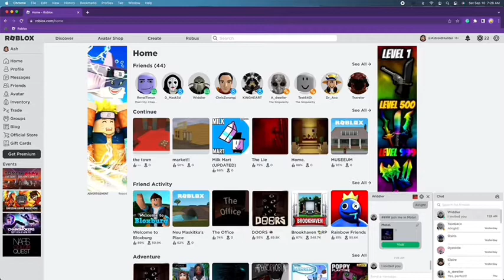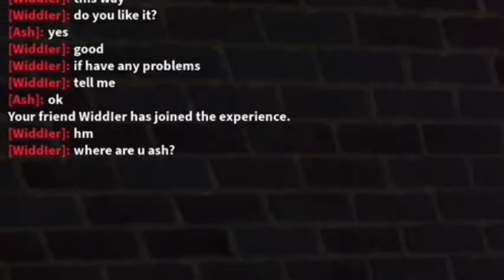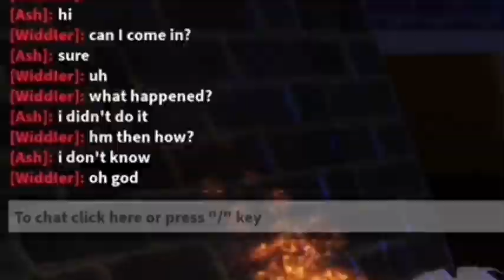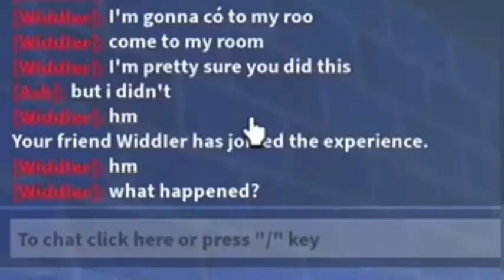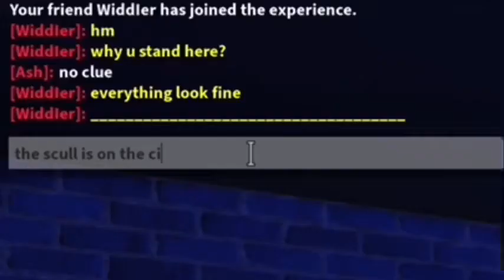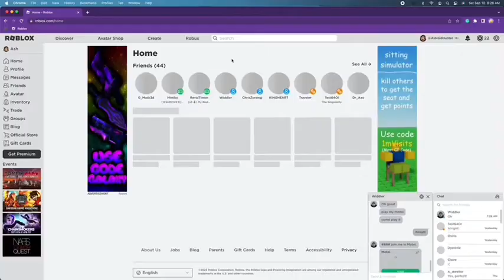Widdlers Motel is HAUNTED (OLD)